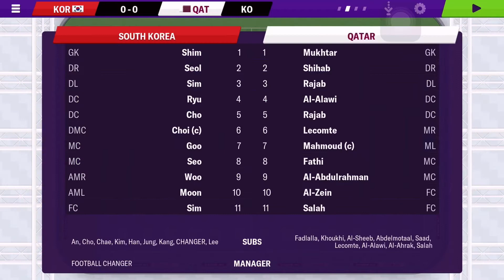2032/33 South Korea Friendly A-Match vs Costa Rica, Thailand, Qatar, Senegal, Hungary(FM 2020)